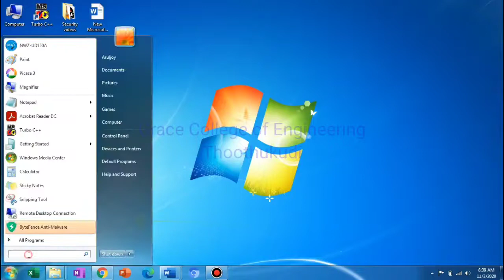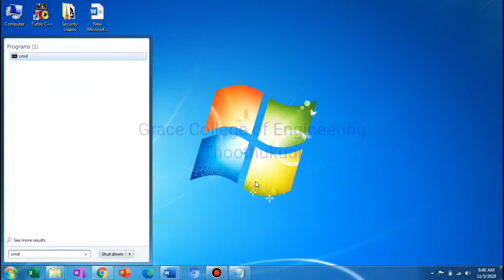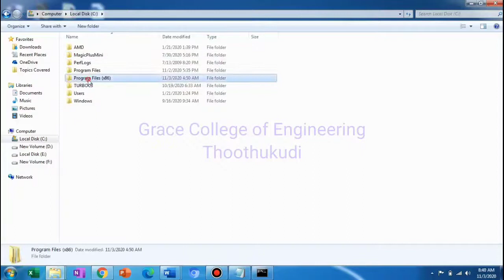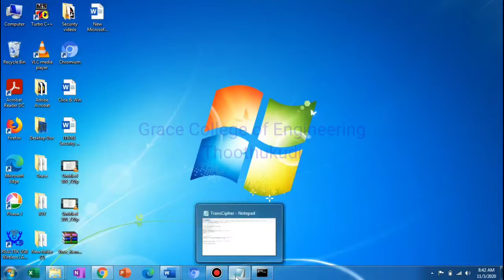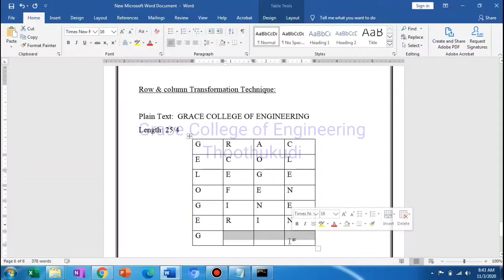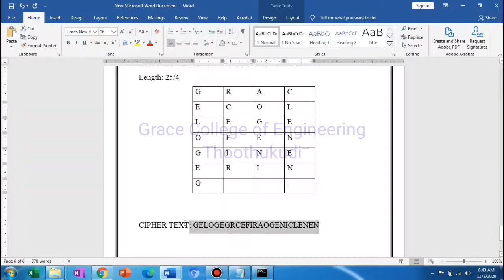GRACECOE_CSE_IT8761_SECURITY LAB_EX.2B_ Encryption & decryption -Row & Column Transformation Tech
This video  implements a program for encryption and decryption using row and column transformation technique.